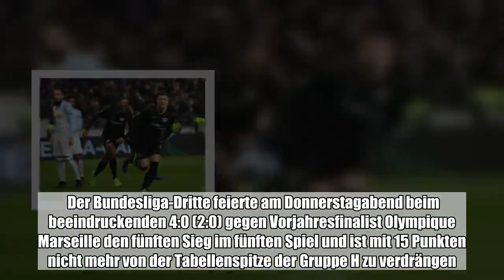Mit einer rauschenden Tore-Gala hat Eintracht Frankfurt seinen fulminanten Siegeszug durch die Europ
Mit einer rauschenden Tore-Gala hat Eintracht Frankfurt seinen fulminanten Siegeszug durch die Europa League fortgesetzt und dank des Patzers von Verfolger Lazio Rom vorzeitig den Gruppensieg perfekt ...:

  Mit einer rauschenden Tore-Gala hat Eintracht Frankfurt seinen fulminanten Siegeszug durch die Europa League fortgesetzt und dank des Patzers von Verfolger Lazio Rom vorzeitig den Gruppensieg perfekt gemacht. Der Bundesliga-Dritte feierte am Donnerstagabend beim beeindruckenden 4:0 (2:0) gegen Vorjahresfinalist Olympique Marseille den fünften Sieg im fünften Spiel und ist mit 15 Punkten nicht mehr von der Tabellenspitze der Gruppe H zu verdrängen.  Frankfurt nach Gala gegen Marseille Gruppensieger   Eintracht-Torjäger Luka Jovic (r) feiert seinen Treffer zum 1:0. Foto: Arne Dedert   Foto:  dpa    Mit seinem zweiten Treffer stellte Jovic den 4:0-Endstand her. Foto: Silas Stein   Foto:  dpa    Bouna Sarr (M) erhöhte mit dem zweiten Eigentor der Gäste aus Marseille für das 3:0 für Frankfurt. Foto: Arne Dedert   Foto:  dpa    Marseille Luiz Gustavo (l) sorgte mit einem Eigentor zum 2:0 für die Eintracht. Foto: Arne Dedert   Foto:  dpa    Frankfurts Sebastien Haller (M) zwischen zwei Marseille-Spielern. Foto: Arne Dedert   Foto:  dpa   Vor 47.000 Zuschauern in der ausverkauften Frankfurter Fußball-Arena brachte Luka Jovic die Hessen bereits nach 58 Sekunden mit dem schnellsten deutschen Europa-League-Tor seit neun Jahren früh in Führung. Danach trafen Luiz Gustavo (17. Minute) und Bouna Sarr (62.) ins eigene Tor, ehe erneut Jovic (67.) den Endstand besorgte. Rom verlor 0:2 (0:1) bei Apollon Limassol. „Fredi Bobic hat im Sommer gesagt, dass wir durch die Gruppenphase marschieren wollen. Das haben wir umgesetzt”, sagte Frankfurts Verteidiger Danny da Costa zur Vorgabe seines Sportvorstands. „Wir können gar nicht anders, als immer Vollgas zu geben.” Die Eintracht knüpfte direkt zu Beginn der Partie an ihre bisher so starken Auftritte im Europapokal an. Einen Schuss von Mijat Gacinovic konnte Gäste-Torwart Yohann Pelé nur nach vorne abwehren und Jovic hatte keine Mühe, zum 1:0 einzuschießen. Die Rotation von Trainer Adi Hütter, der auf Evan Ndicka, Filip Kostic, Ante Rebic und Jonathan de Guzmán in der Startelf verzichtet hatte, machte sich keinesfalls negativ bemerkbar. Im Gegenteil: Frankfurt spielte schwungvoll nach vorne und legte mit kurioser Hilfe von Luiz Gustavo nach. Der frühere Münchner und Wolfsburger in Diensten von Marseille wollte einen Rückpass auf seinen Keeper spielen, doch der stand neben dem Tor und so rollte der Ball ins Netz (17.). Die bereits vor dem Spiel ausgeschiedenen Gäste leisteten kaum Gegenwehr, der Vorjahresfinalist wirkte immer wieder mit der Frankfurter Offensiv-Power überfordert. Jovic hätte kurz nach dem 2:0 den dritten Treffer nachlegen müssen, zielte jedoch freistehend nicht genau genug (19.). Marco Russ per Kopf (20.), Taleb Tawatha (24.) und Gacinovic (29.) vergaben weitere gute Chancen für die Hessen. Die Frankfurter Fans, die ihr Team auch vor diesem Europa-League-Spiel wieder mit einer spektakulären Choreografie begrüßt hatten, feierten ihre Mannschaft mit lauten Gesängen und zahlreichen schwarz-weißen Fahnen. I